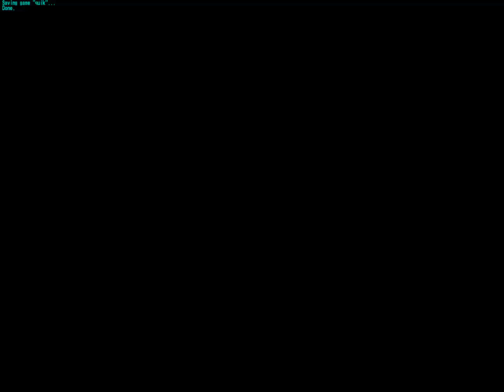Let's Play Jedi Knight II: Jedi Outcast - Part 19 - Doomgiver Shields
We're close to the Shield Generator. Rogue Squadron's only hope to destroy the imperial ship is to have the shields deactivated.